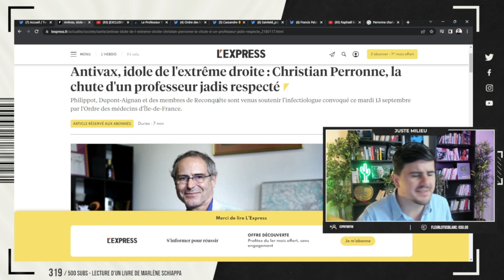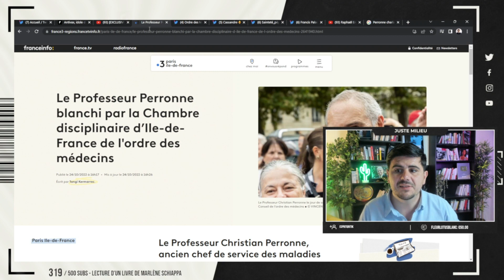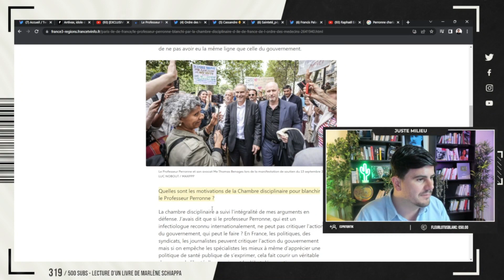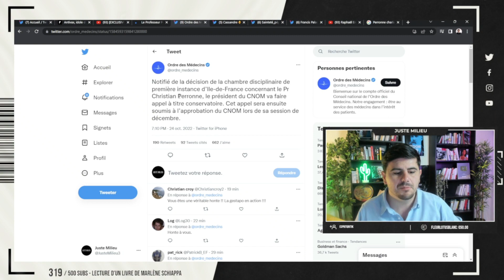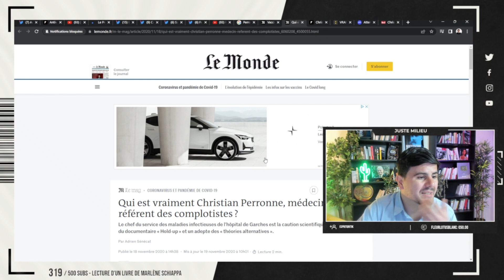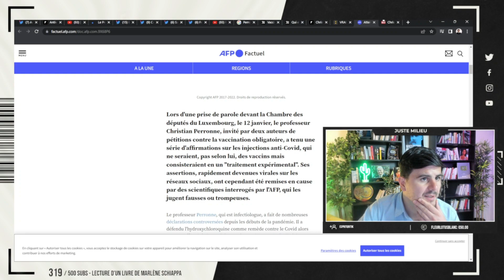Affaire du Pr Perronne : fin de partie pour les charlatans ?